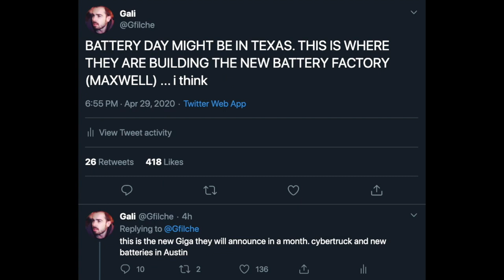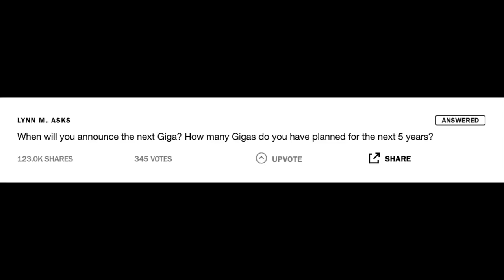Tesla Could Be Planning To Build A Cyber Terafactory In Texas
In this clip, Gali dives into a few questions asked on the Tesla conference call and talks about the location of the next Gigafactory.